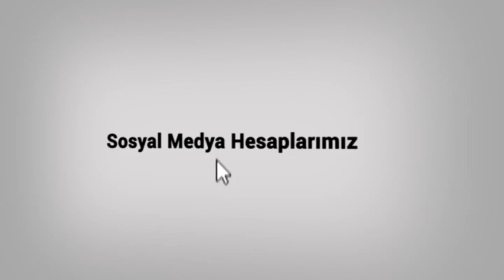KALPLERİMİZ SENİ UNUTUR MU YEŞİLÇAM 30 11 2014 TVEM